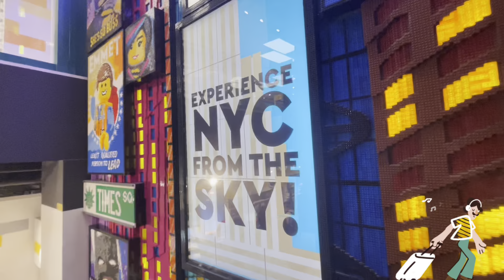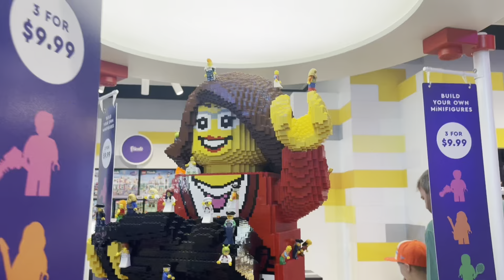Lego Shop Mania NYC 🗽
The most amazing Lego shop in the heart of New York City, Times Square. lego @LEGO